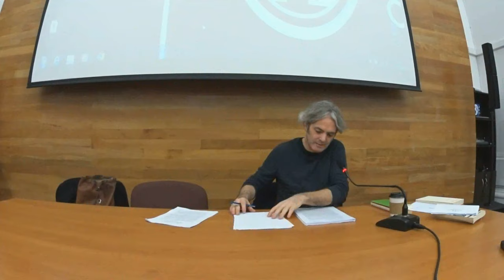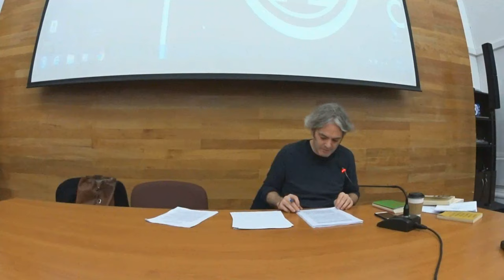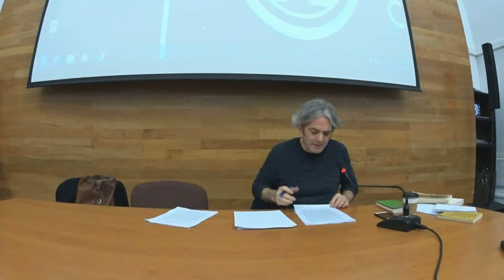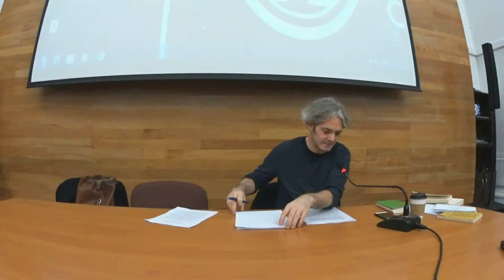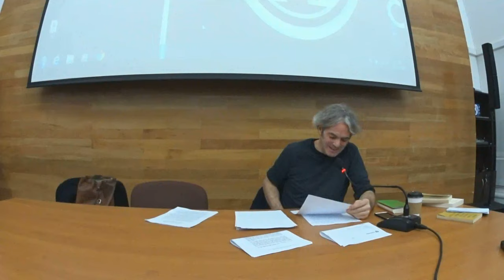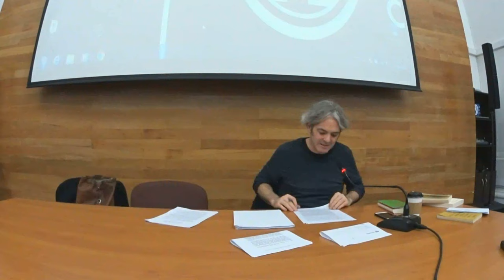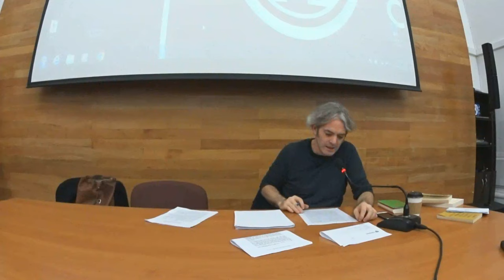Clase Magistral sobre LIMITED INC de Jacques Derrida. Andrés Claro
Clase Magistral sobre LIMITED INC de Jacques Derrida. Andrés Claro. Pólvora Editorial y Doctorado en Filosofía mención Estética y Teoría del Arte. Archivo Nacional. 27 de Junio 2019.